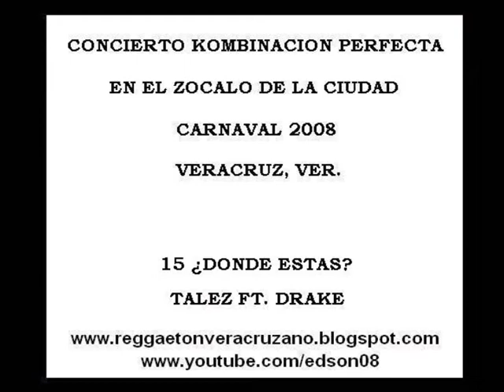TALEZ FT. DRAKE - ¿DONDE ESTAS?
CONCIERTO KOMBINACION PERFECTA EN EL ZOCALO DE LA CIUDAD, CARNAVAL 2008 VERACRUZ